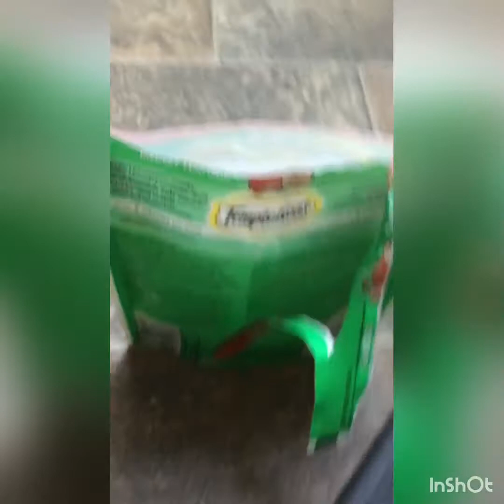My cats with subtitles 3